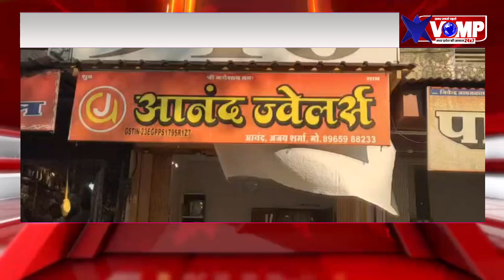जिले में करवा चौथ का पर्व को लेकर बाजार रहे गुलजार, महिलाओं में दिखा उत्साह, व्यापार में भी आया उछाल